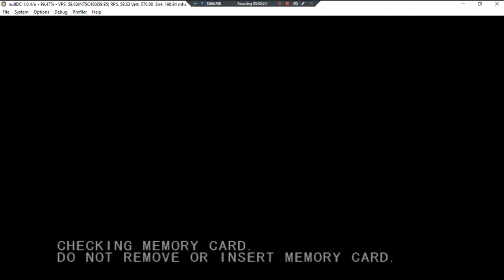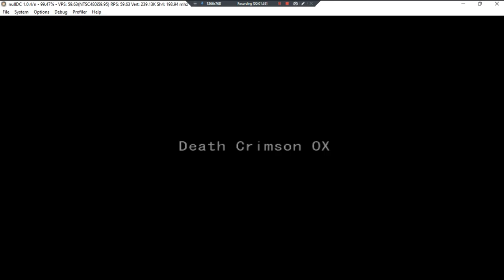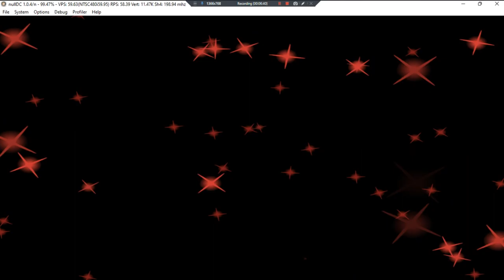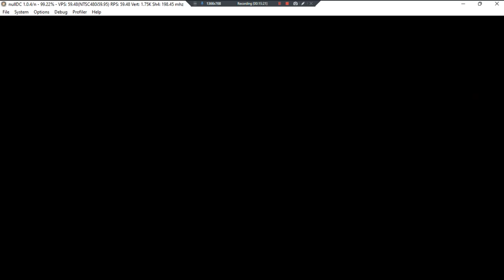Death Crimson OX •U• ~ GamePlay ~ OP&Gaming ~ DC ~ 1080pᴴᴰ ~ 2022 ~ W11